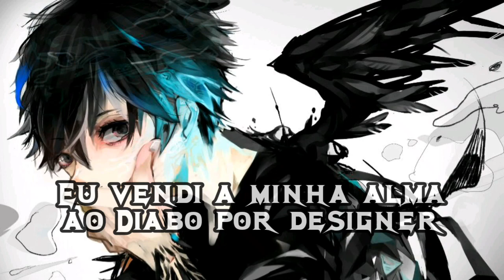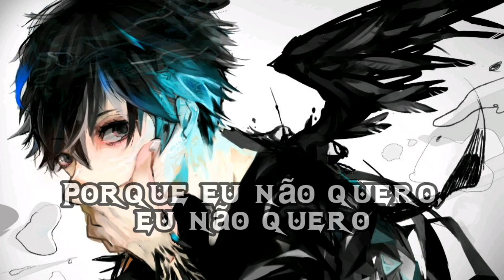24KGoldn - CITY OF ANGELS [Tradução/Legendado]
Tradução da música "CIDADE DOS ANJOS", espero que gostem ♥♥

⛧Lyrics⛧
I sold my soul to the devil for designer
They said: Go to hell! But I told 'em I don’t wanna
If you know me well, then you know that I ain't goin'
’Cause I don't wanna, I don't wanna
I don't wanna die young
The city of angels where I have my fun
Don't wanna die young
When I'm gone, remember all I've done

We've had our fun
But now I’m done
’Cause you crazy (yeah), I can't take it (no)
Just wanted to see you naked
Heard time like money, can’t waste it
What's the price of fame? 'Cause I can taste it
So I'm chasin’ (yeah), and I'm facin'
A little Hennessy, it might be good for me